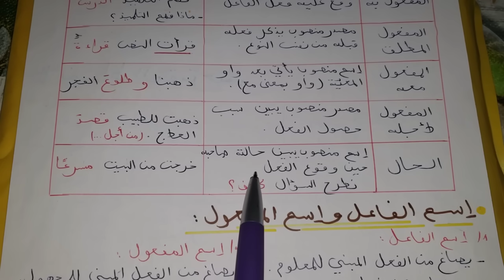حصريا🤯 ملخص دروس اللغة العربية بأبسط شرح للفصل3 سنة1متوسط تحتاجونها في الفرض و الاختبار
برنامج السنة 1 متوسط للفصل3 في جميع المواد
ملخص دروس اللغة العربية
دروس اللغة العربية للفصل3
دروس اللغة العربية للسنة 1متوسط
لغة عربية للفصل الثالث
أنماط النص و مؤشراته
النمط السردي و النمط الوصفي
المفعول به، المفعول معه، المفعول المطلق ،المفعول لأجله و اعرابها
الحال و اعرابها
الفرق بين المفاعيل و الحال
اسم الفاعل و اسم المفعول
التوكيد و اعرابه
التوكيد اللفظي و التوكيد المعنوي و اعرابهما